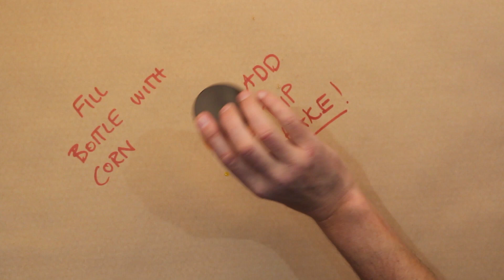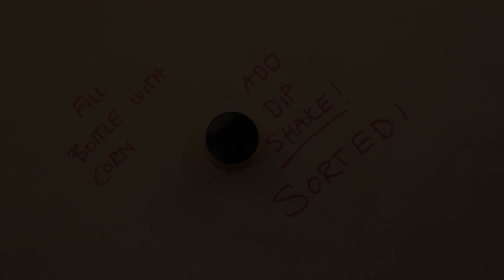SuperCast Quick Tip 4 (Flavor your own mielies)